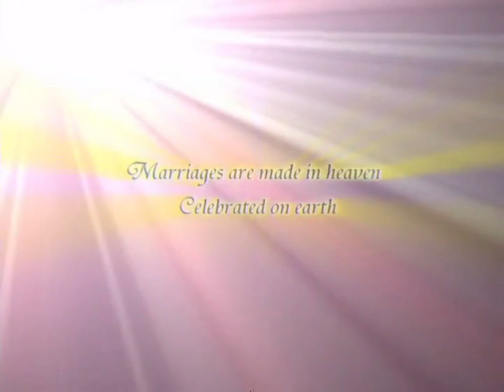Lucknow Gomti Nagar lonapur shivkumar paath 4